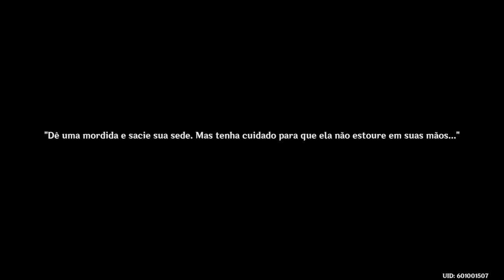Conecte os tubos - Fecundidade Coberta de Areia Parte 2 GENSHIN IMPACT 3.4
Quer desconto para renovar a Benção da Lua, comprar Cristais Genesis ou Gift Cards com desconto?! Acesse agora mesmo

0:00 Conecte os tubos
6:43 Continue explorando mais profundamente
8:52 Abra a porta

Genshin Impact 3.4 Guias e Detonados - Deserto Sumeru Dicas de Puzzles e Segredos